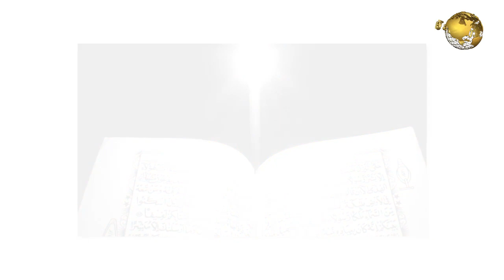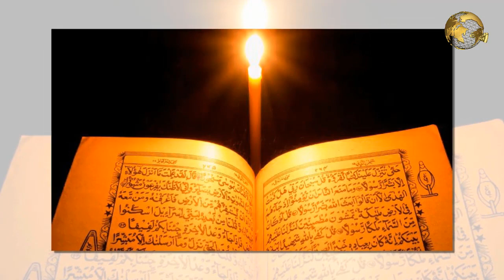দেখুন যেসব পাপের শাস্তি আল্লাহ দুনিয়াতেই দিয়ে থাকেন